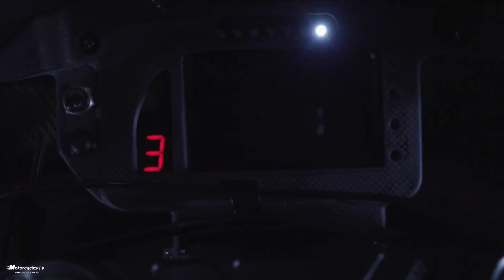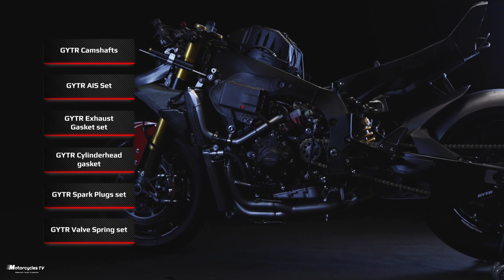New 2024 Yamaha R1, Yamaha R1 GYTR PRO 25th Anniversary, Review, Price